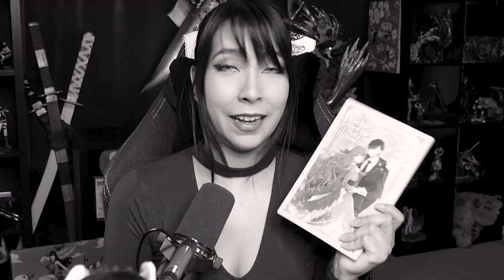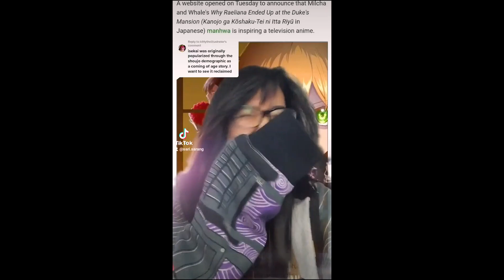FINALLY!! 🥰| Why Raeliana Ended Up at the Duke's Mansion Episode 1 Reaction!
Raeliana and Noah are finally here!! I'm so excited to see this manhwa come to life!!

Music used in this video:
"368" by Dyalla